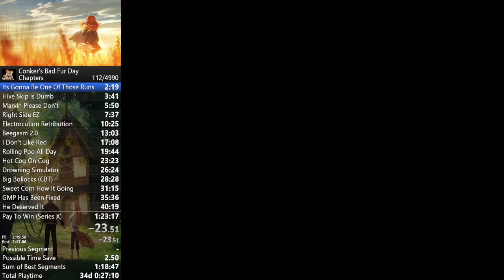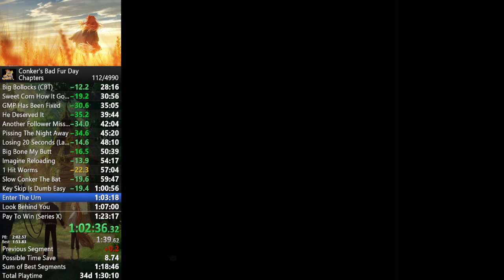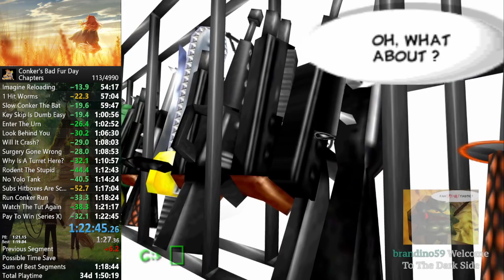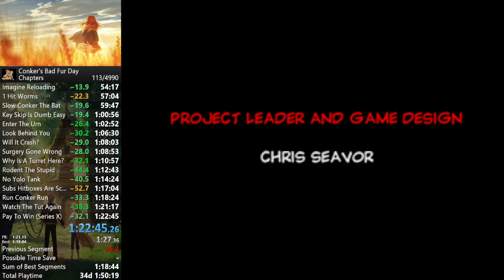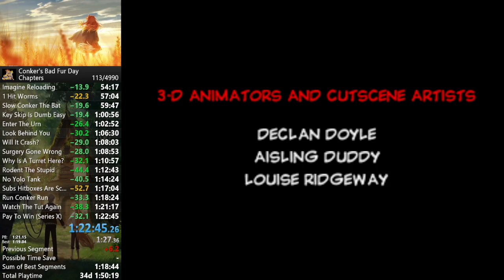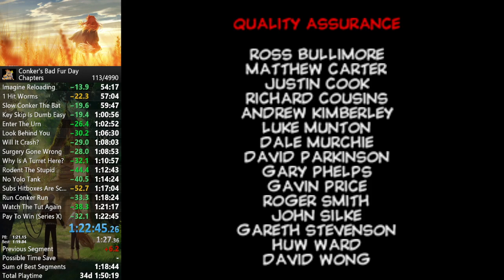Conker's BFD Chapters% Speedrun (1:22:45)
After a year of nothing i finally got this run and i'm not gonna be done till i get 1:21:XX -- Watch live